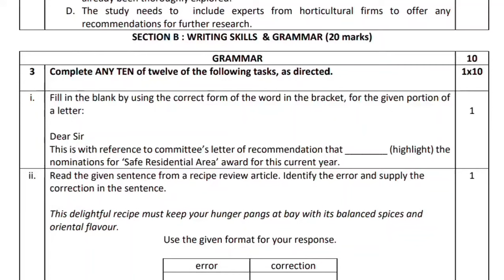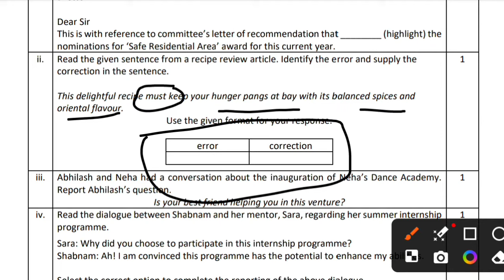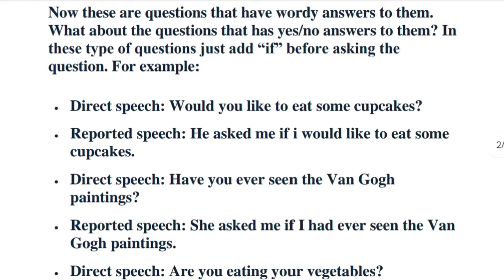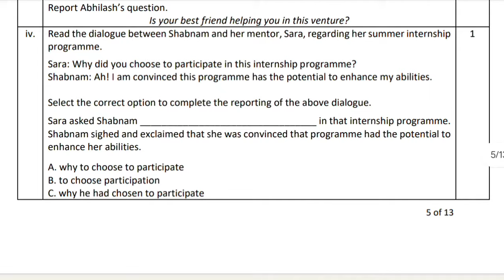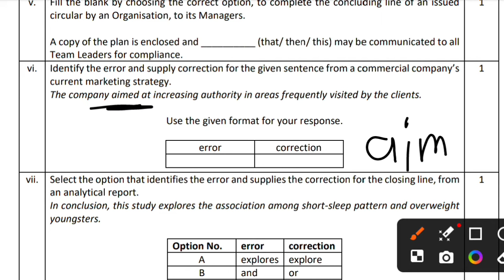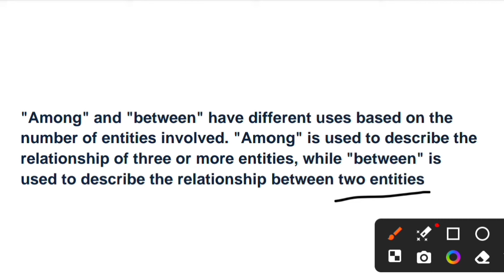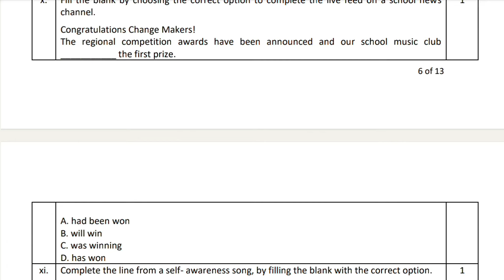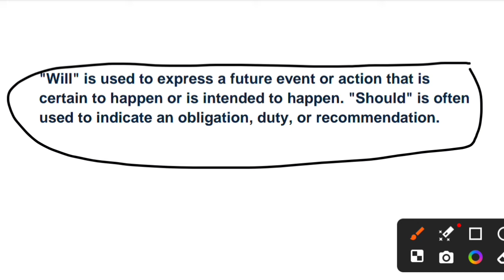Sample paper class 10 english 2023-24 grammar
GRAMMAR
Complete ANY TEN of twelve of the following tasks, as directed.
i. Fill in the blank by using the correct form ,of the word in the bracket, for the given ,portion of
a letter:,
Dear Sir,
This is with reference to committee’s letter, of recommendation that ,________ (highlight) the
nominations for, ‘Safe Residential Area’ award for this current year.,